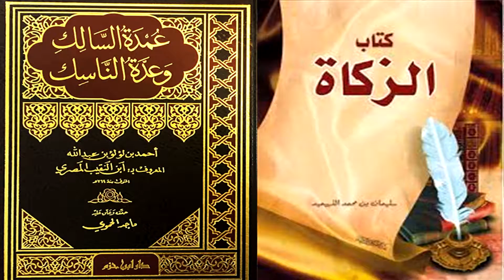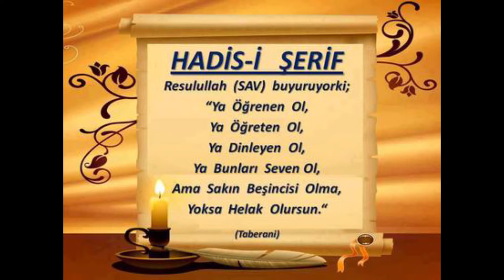103) Umdetu's-Sâlik ve Uddetu'n-Nâsik- Şafi Fıkhı -Seyda Molla Selahaddin Atalay - Huzur Medreseleri